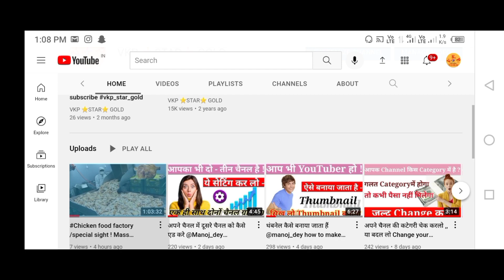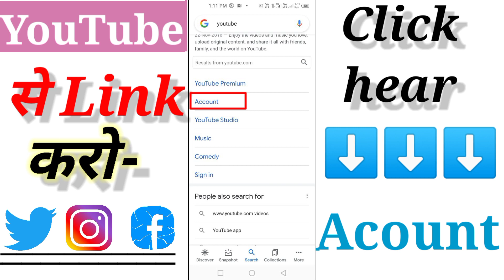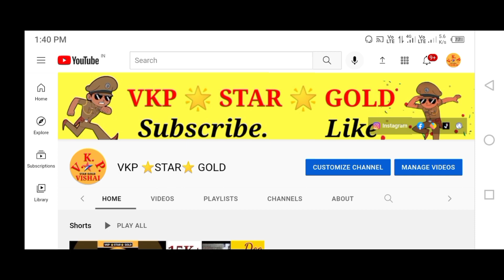Social media को YouTube se link kase kàre || @Manoj Dey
===My first 200 Subscribwe completed===

➡️Instagram se Judi kisi bhi prkar ke knowledge ke liye hamare channel
Video ko like Kare , Aapke ek like Karne se. hame kafi motivation milta ha .

➡️Hamare YouTube Channel ka link apne dosto ko bhi share Kare taki unhe vi aesi jankari milti rhe. Channel Link :

➡️Video kaisi lagi Comment karke btaye
Or kasa video chahiye  .. Kis prkar ka video chahiye Comment me jarur btaye

➡️Ager : YouTube ,, Instagrams ,, Facebook  se Judi koi samsya ha to video ke comment me btaye ya hame mail Kar ke btaye